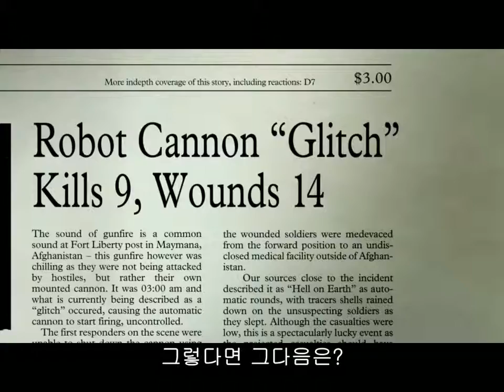블랙옵스2 다큐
번역/자막 by 이하늘